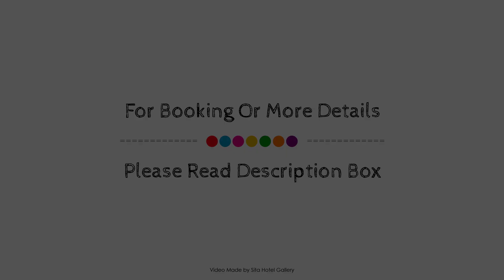Green Bamboo House, Sigiriya, Sri Lanka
About Property:
Stop at Green Bamboo House to discover the wonders of Sigiriya. The property offers a wide range of amenities and perks to ensure you have a great time. Service-minded staff will welcome and guide you at Green Bamboo House. All rooms are designed and decorated to make guests feel right at home, and some rooms come with carpeting, cleaning products, clothes rack, linens, private entrance. The property offers various recreational opportunities. Discover all Sigiriya has to offer by making Green Bamboo House your base.
Searching For
1. Green Bamboo House - Sigiriya
2. Green Bamboo House - Sigiriya Virtual Tour
3. Green Bamboo House - Sigiriya Rooms
4. Green Bamboo House - Sigiriya Amenities
5. Green Bamboo House - Sigiriya Videos
6. Green Bamboo House - Sigiriya Offers
7. Green Bamboo House - Sigiriya Deals
Audio Credit:
Track Title: Blank Slate
Artist: VYEN